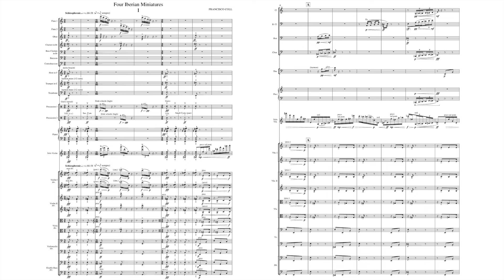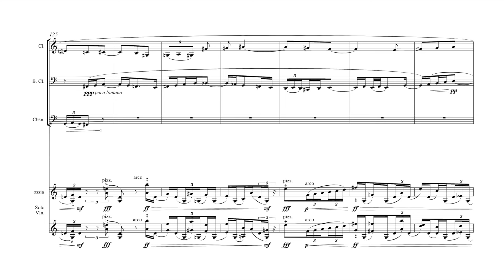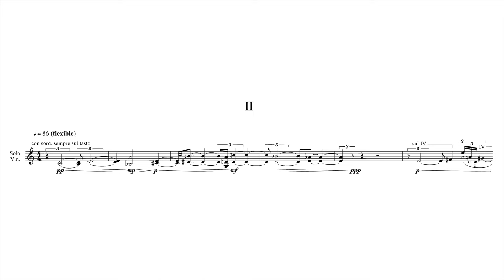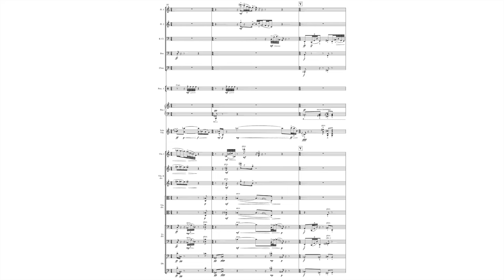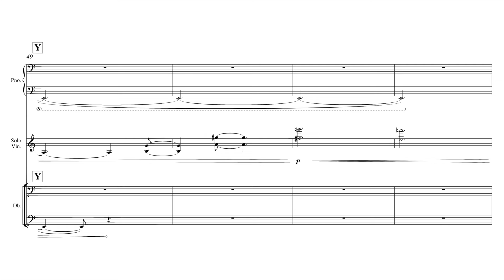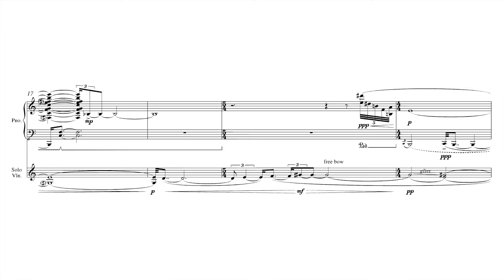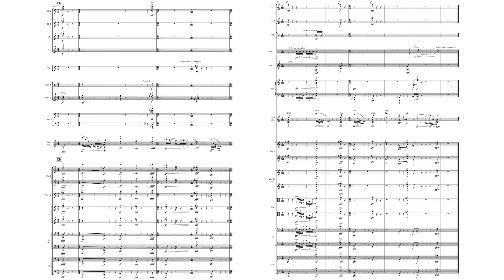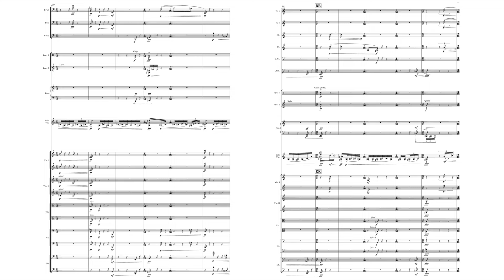Francisco Coll : Four Iberian Miniatures (2013/2014)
Francisco Coll García (*1985~) : Four Iberian Miniatures for Violin and Chamber Orchestra (2013/2014)

0:00 Francisco Coll : Four Iberian Miniatures (2013/2014)
0:10 I (Schizophrenic)
3:38 II (Flexible)
7:29 III (Crotchet=62)
11:31 IV (Flexible)

Patricia Kopatchinskaja, Violin
Camerata Bern

Together, the Four Iberian Miniatures for violin and chamber orchestra (2014) are in the nature of a compact concertino. Premiered by Pekka Kuusisto with the Britten Sinfonia conducted by Thomas Adès at Saffron Walden in England, it weaves in elements of Spanish folk music and flamenco. The gestures, rhythms, melodic motifs, and harmonies familiar from the Spanish jota, fandango, habanera, and flamenco are not, however, present as such in the Iberian Miniatures. Instead, Coll uses them as part of the work’s de-constructed, sharply contoured modern soundscapes. The first is like a jittery scherzo, the second meditative before giving way to reeling elegance. The third, setting out as a contemplative duo for piano and violin, adds a touch of melancholy to the suite, and the fourth dashes along at speed.

(Kimmo Korhonen)